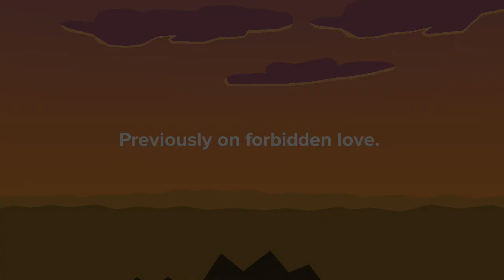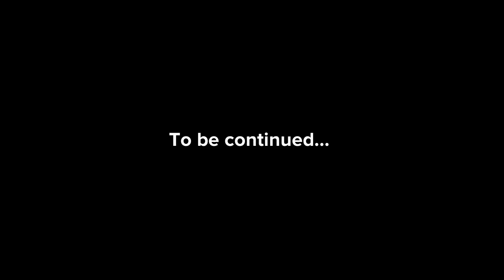Forbidden Love Episode 1